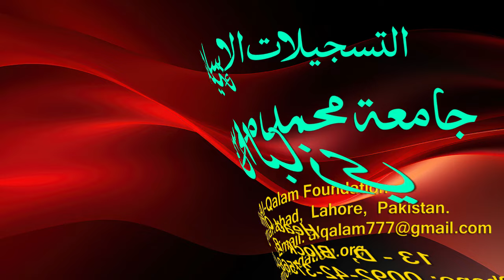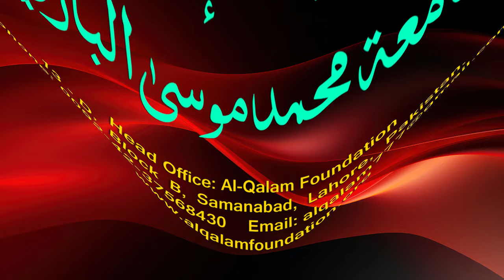Hidayah juz 2 | Dars 59 - page 398 | Maulana Muhammad Zuhair Ruhani Bazi | 27/8/2023 | ہدایہ ثانی